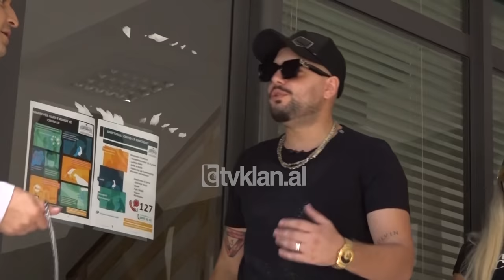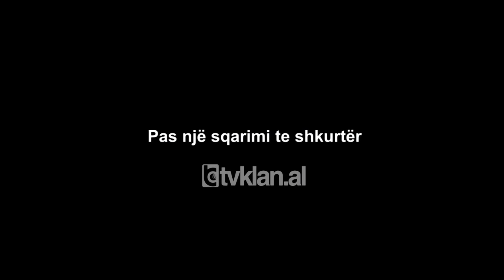Klanifornia - Laçjani - Xhilda nuk lejohet ne konvikt (19 Shtator 2020)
Aktorët: Julian Deda, Albano Bogdo, Visjan Ukcenaj, Delinda Disha, Olsi Bylyku, Lisa Kujofsa, Eglein Laknori, Eliona Pitarka, Andrea Vreto, Gentian Zenelaj